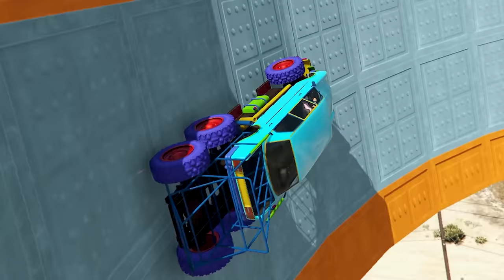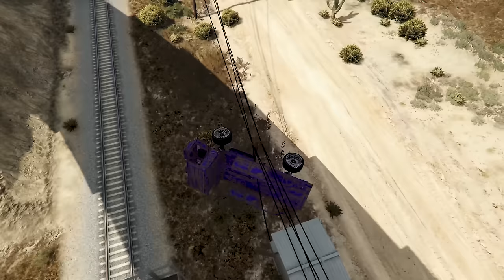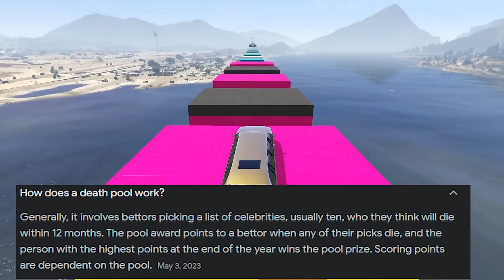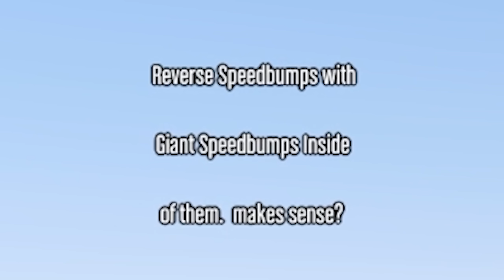Testing Level 1 to Level 1,000,000 LONG CARS in GTA 5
The only game that tests the long cars vs stairs. It's GTA 5.

Follow for more sad pixels